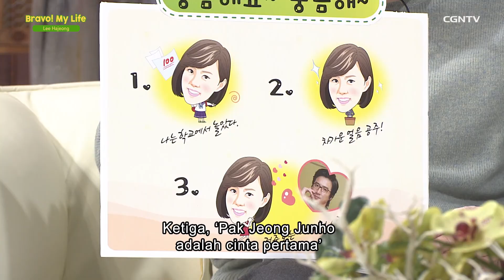[Kesaksian Artis Korea] Impian Mengabarkan Kabar Baik melalui Media - Lee Hajeong(이하정)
Mempelajari kehidupan seseorang yang pernah gagal atau yang memiliki pengalaman masa lalu yang buruk bisa membuat kita memetik hikmahnya.
Cerita yang hanya penuh berkat saja mungkin terdengar membosankan. Namun berbeda dengan wanita cantik yang satu ini.
Lee Hajeong, seorang pembawa berita yang juga memiliki visi untuk menyebarkan kabar baik melalui karirnya.

Selain memiliki paras yang cantik, Lee Hajeong memiliki pembawaan yang hangat karena dirinya merasa selalu dipenuhi oleh berkat Tuhan.
Didikan ibunya dari kecil yang membuatnya berhasil menjadi dirinya yang sekarang adalah berkat terbesar baginya.
Karena dalam setiap kehidupannya, ia selalu mendapat prioritas dari Tuhan dan dia yakin Tuhan selalu menjamin masa depan dan rencana-rencanya.

Cerita lengkapya saat berdoa selama 40 hari mencari pasangan yang tidak disangka-sangkanya pun diceritakan juga dalam video ini :)
Mari kita simak bersama kisah perjalanan imannya melalui video ini secara lengkap!
Semoga kisah ini bisa memberi kita pelajaran bersama untuk bisa ;ebih dekat dengan Tuhan! Amin!

rogram ini diproduksi dengan hasil donasi dari para pemirsa CGNTV

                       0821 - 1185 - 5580